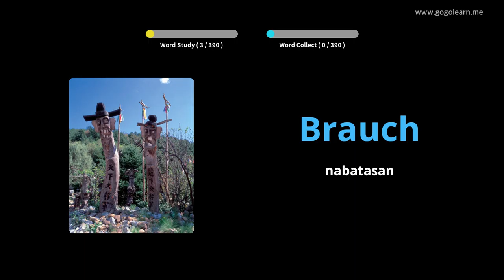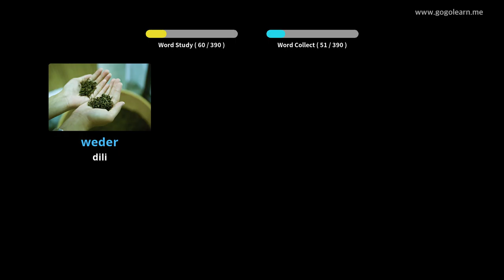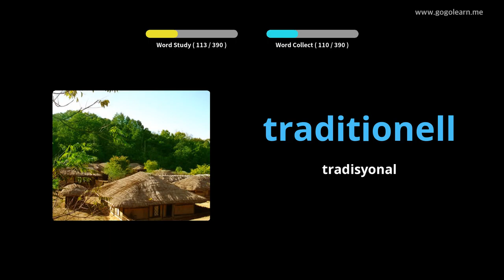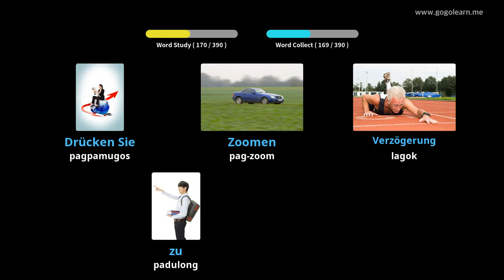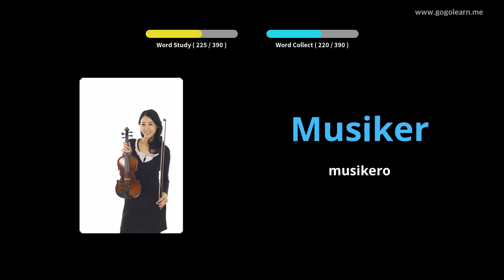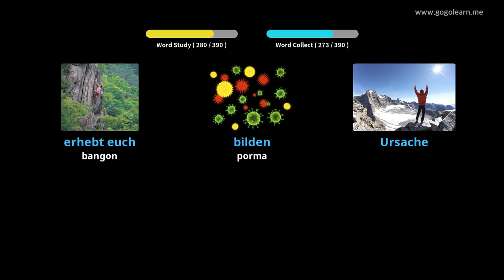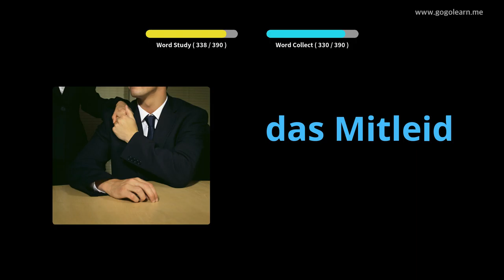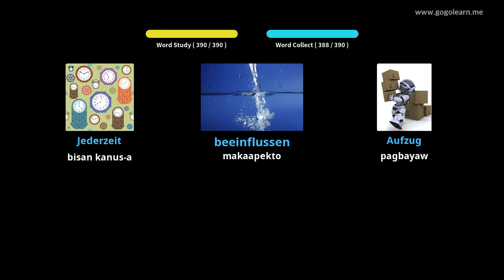Hibal-i uban ang Aleman nga mga Larawan | Bokabularyo sa Aleman Secondary School 2 | Golearn